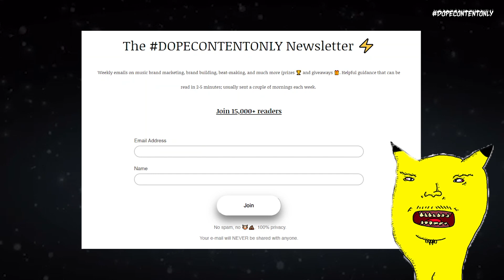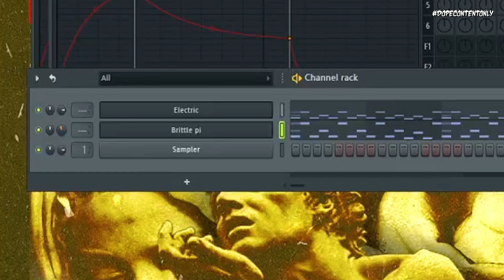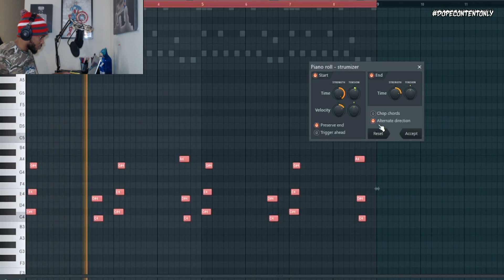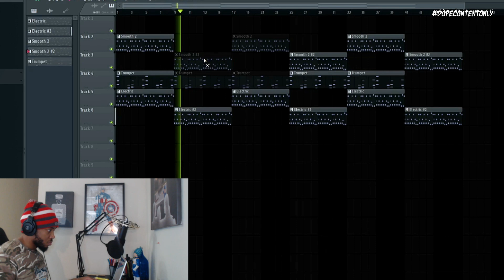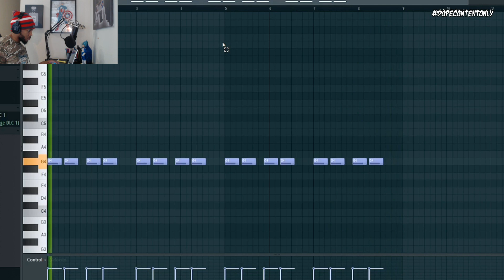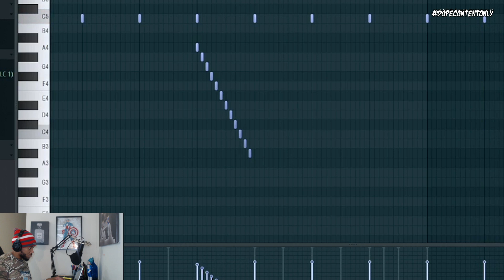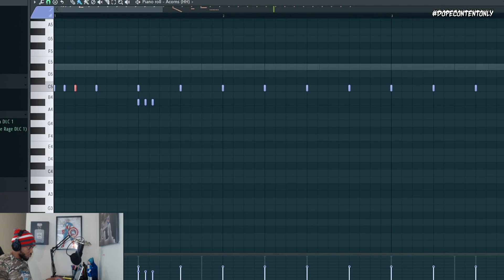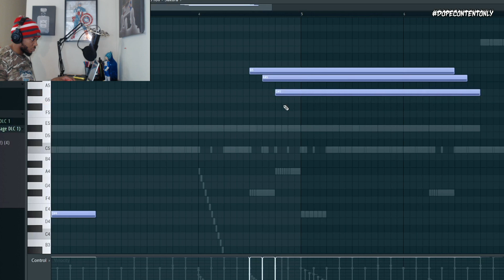How To Southside (808mafia) Using ONLY Stock FL Studio Plug-ins | Unique Trap Melody Tutorial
FREE RESOURCES 👇
📦 The 4TEEN Drum Kit ➡️
🥁 The Best Drum Programming Video Series On The Internet ➡️
🎸 The Best 808 Programming Video Series On The Internet ➡️

DEAP LEARNING GUIDES 👇
My beat selling course (learn how I make 10,000 USD per month selling beats) ➡️

THE SOUNDS I USE IN MY BEATS 👇
The Centerfold Drum Kit ➡️

Southside is one of the most skillful and versatile producers in the game. When he isn't busy producing platinum hits for the biggest names in hip-hop, he's plowing away with his executive cap on, acting as CEO and head of A&R for 808mafia.

The reason Southside is a legend that every producer should know about is that he precedes all of the beat makers that people would consider "top tier" today.

Lex Luger, Metro Boomin', Tay Keith, and TM88 were or are members of the 808mafia production house (just to name a few). When you consider how much good hip-hop music has proliferated from just these four names, you can quickly come to understand why so many producers would do anything for a chance to learn under Southside Sensei.

I am no different.

In today's episode, I demonstrate some of the key tenants for making beats similar to Southside's'. While he does have a very unique style that is basically impossible to imitate, there are a few things you can learn from his workflow that will allow you to improve your own beat making abilities.

In this video, you will learn:

A simple method for programming hard trap drums like Southside
An easy way to make interesting dark trap melodies
How to program energetic 808 and sub bass patterns like Southside.

Beat Tempo: 157 bpm

Chapters:
0:00 Intro
1:11 Melodies
5:44 Sample Flip
6:07 808 Programming
8:08 Drums
11:11 Southside Synth Bass
11:44 Full Beat